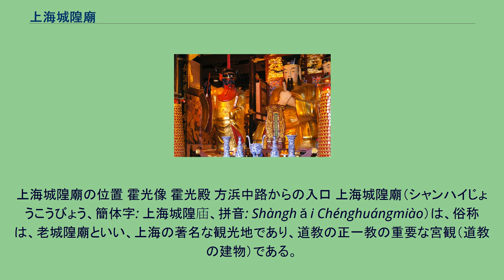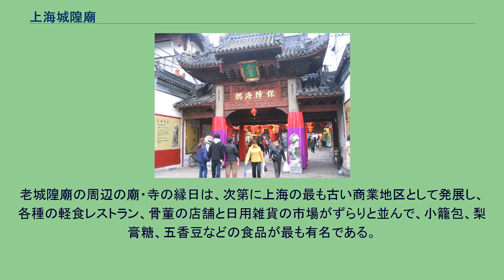上海城隍廟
上海城隍廟の位置 霍光像 霍光殿 方浜中路からの入口 上海城隍廟（シャンハイじょうこうびょう、簡体字: 上海城隍庙、拼音: Shànghǎi Chénghuángmiào）は、俗称は、老城隍廟といい、上海の著名な観光地であり、道教の正一教の重要な宮観（道教の建物）である。
老城隍廟は黄浦区の豫園および豫園商城に隣接した地にある。
金山神廟として、漢の大司馬霍光が祀られていたが、明の永楽年間に金山神廟から改築して城隍廟となる。
城隍廟内には、霍光、秦裕伯、陳化成の三体（上海三大城隍）が奉られている。
清の道光年間には、老城隍廟は全盛を極め、占有面積は約50畝（ムー）まで達した。
文化大革命の時に、老城隍廟は襲撃を受けて、神像は破壊され、廟の建物は他の用途に流用された。
1994年老城隍廟は修復されて、再び道教の寺院となった。
現在、老城隍廟は霍光殿、甲子殿、財神殿、慈航殿、城隍殿、娘娘殿などの殿堂を有し、総面積は約1,000m2余。
老城隍廟の周辺の廟・寺の縁日は、次第に上海の最も古い商業地区として発展し、各種の軽食レストラン、骨董の店舗と日用雑貨の市場がずらりと並んで、小籠包、梨膏糖、五香豆などの食品が最も有名である。